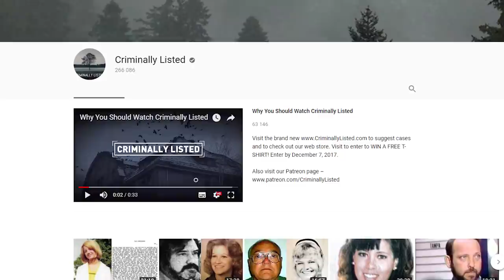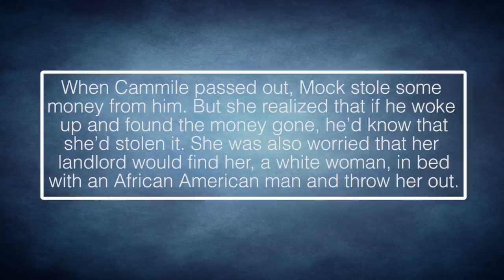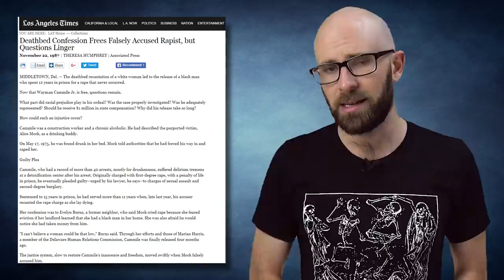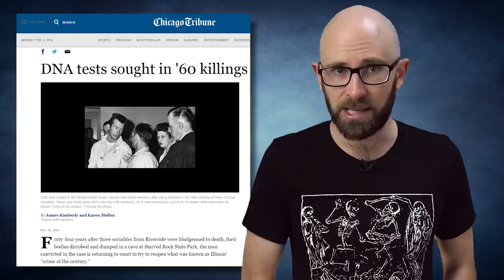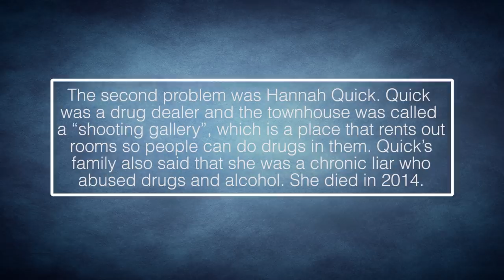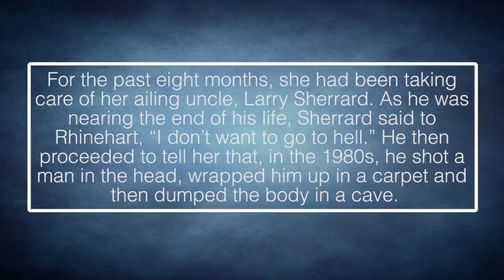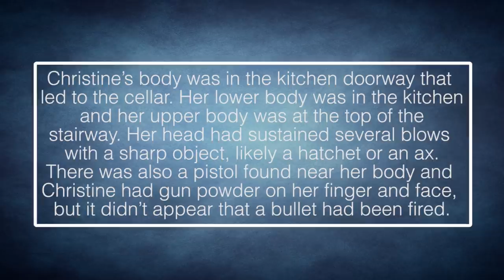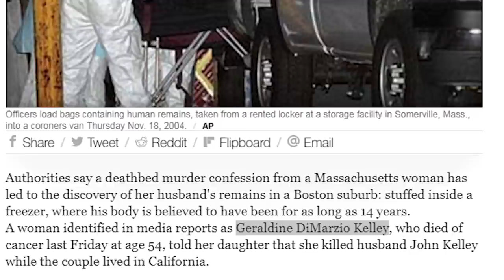10 Haunting Deathbed Confessions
Coming up:

10. Frank Thorogood
9. James Brewer
8. Alice Mock
7. David Lee Wilson
6. Unknown Woman
5. Hannah Quick
4. Russell Smrekar
3. Larry Sherrard
2. Christine Kett
1. Geraldine Kelley